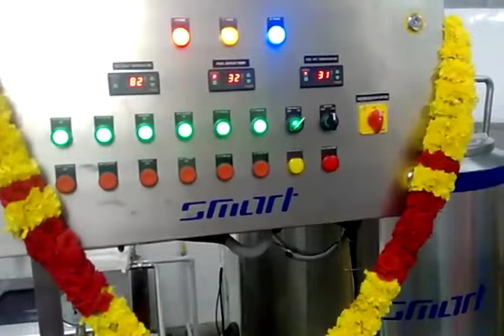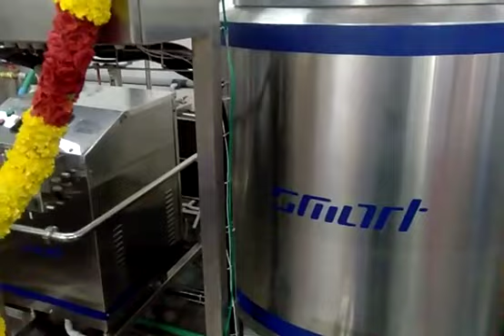Natural Ice Cream Unit-Smart Engineering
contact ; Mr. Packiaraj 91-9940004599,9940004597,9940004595